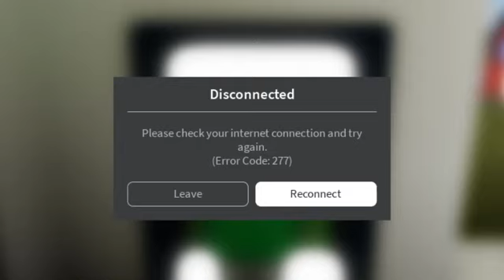Oh No. (Roblox Scammers)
Oh No. Roblox meme
No, I didn't get hacked, This video is to spread the message to not fall for Scams like Adopt me scams or free robux scams